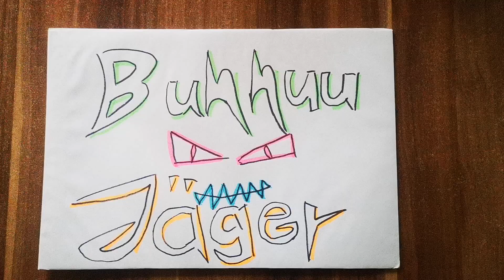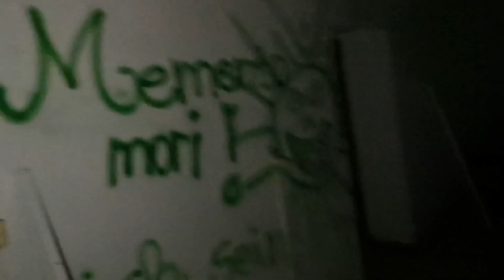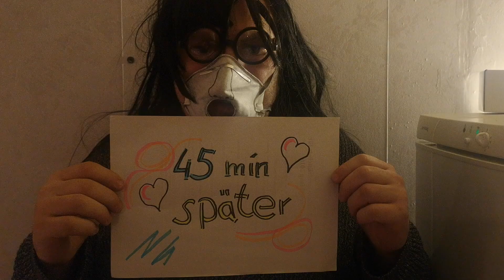Das verschwundene Mädchen (Episode 1)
Horror Trash Comedy